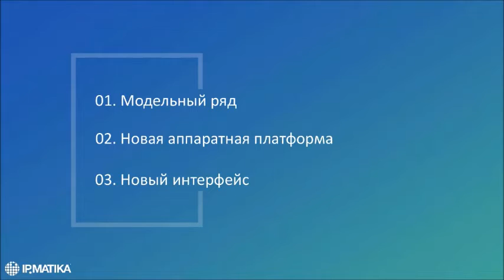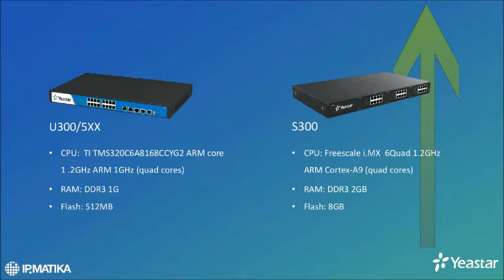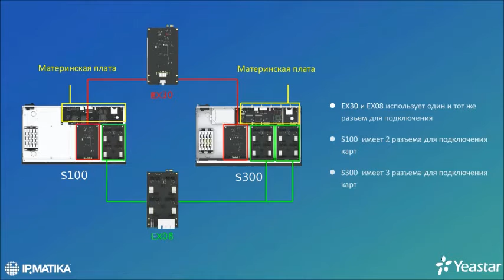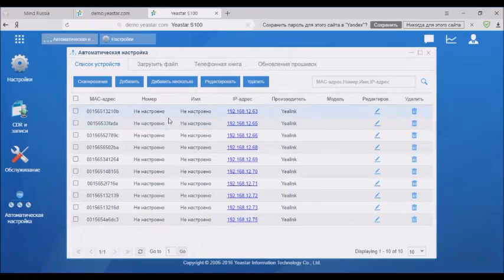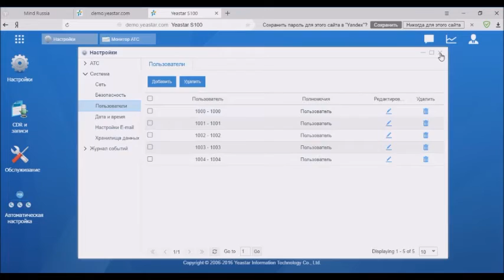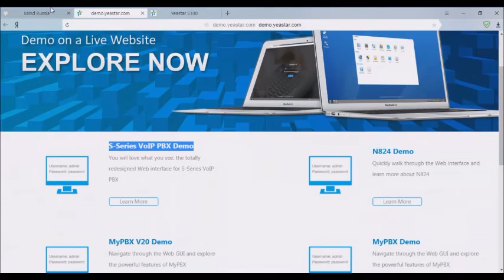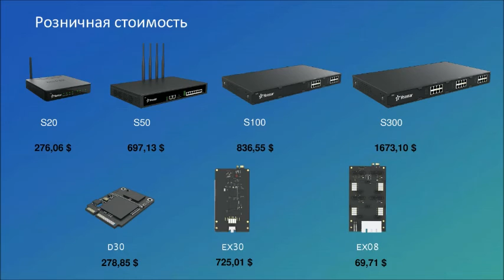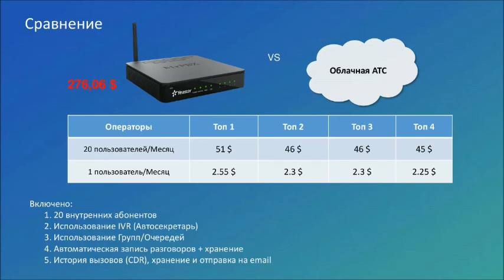2016 - Вебинар "S-серия гибридных IP-АТС Yeastar"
Сегодня Андрей Сколота, менеджер по развитию ООО "АйПиМатика", провел онлайн вебинар "S-серия гибридных IP-АТС Yeastar" и подробно рассказал о гибридных IP-АТС Yeastar S20, S50, S100 и S300.
Вебинар содержит новую полезную информацию и будет полезен тем, кто присутствовал на семинаре с аналогичной темой 7 июля.